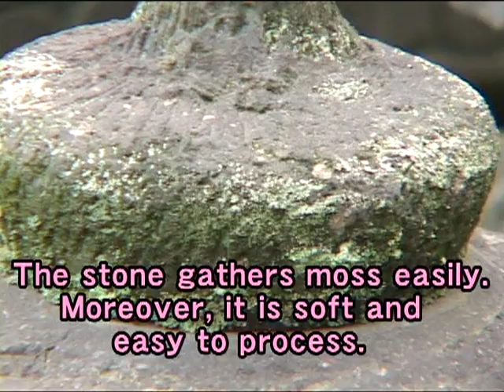Yame-ishi Doro (Yame Stone Garden Lantern)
This movie tells of the Yame-ishi Doro (Yame Stone Garden Lantern), which is very popular both in Japan and abroad.